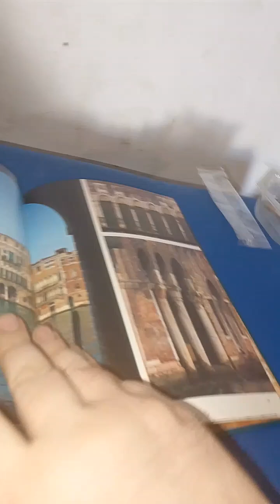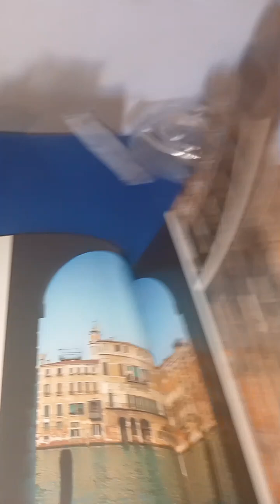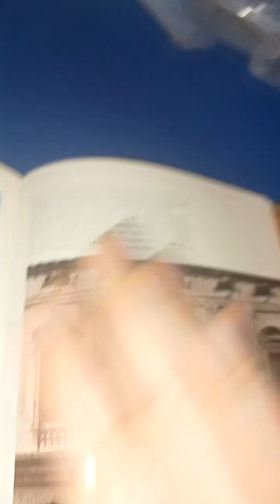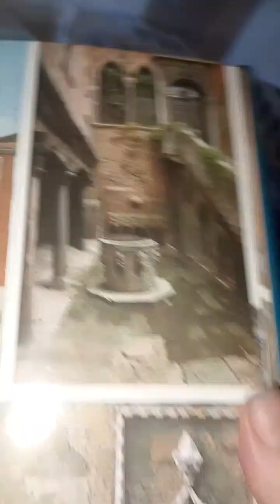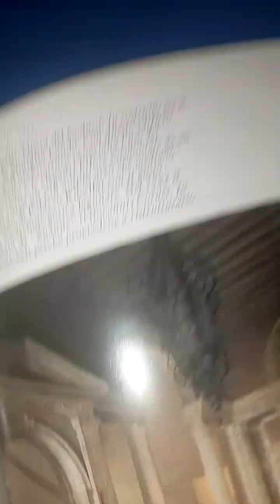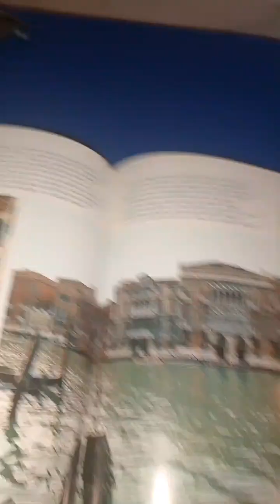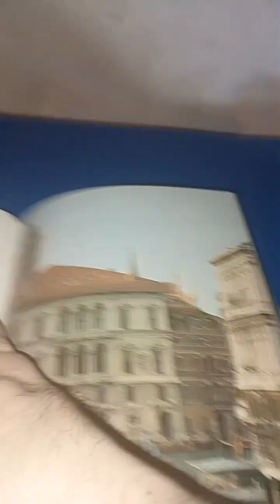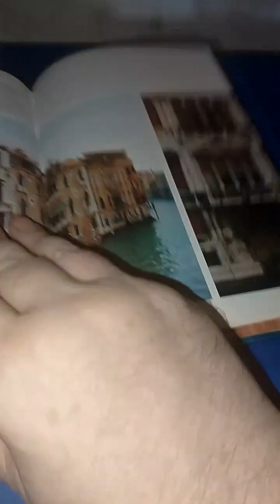Giuseppe Mazzariol I Palazzi sul Canal Grande Documenti D'Arte De Agostini 11 parte